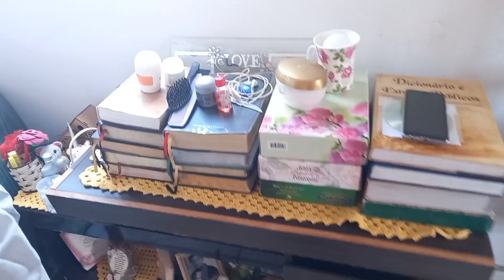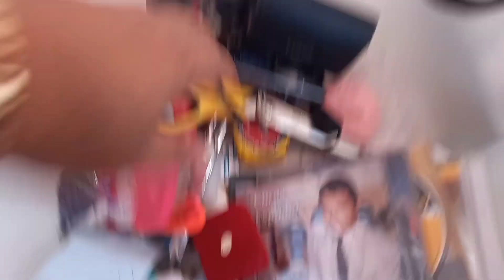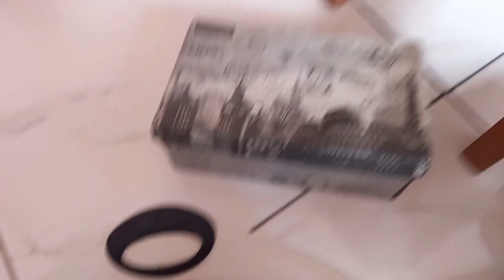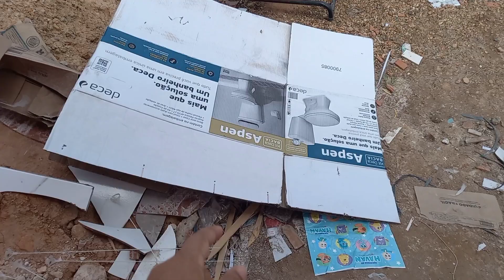O DOMINGO FOI PRODUTIVO | ELA FEZ CANJICA E ALGO INESPERADO ACONTECEU 🥺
Hoje foi um dia produtivo, arrumamos muita coisa, teve canjica e minha mãe apresentou um novo problema🥺😥

🌺 Compartilhe